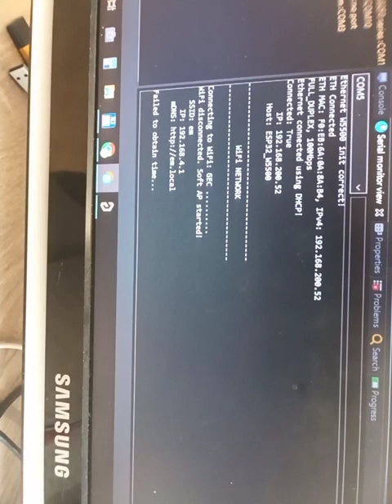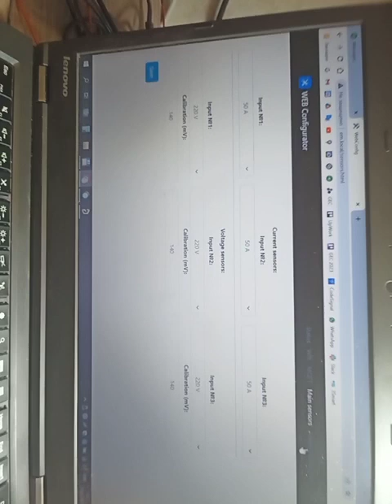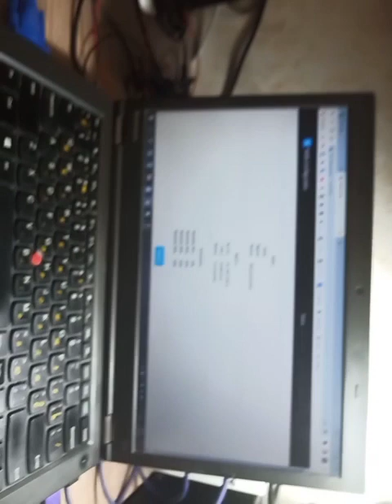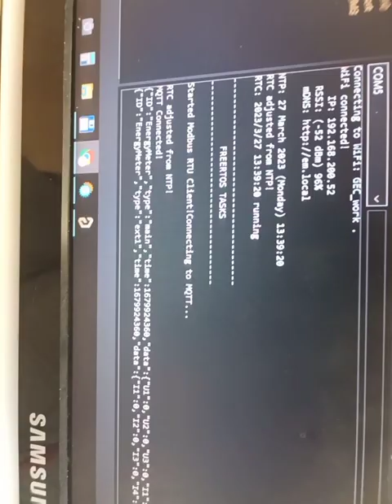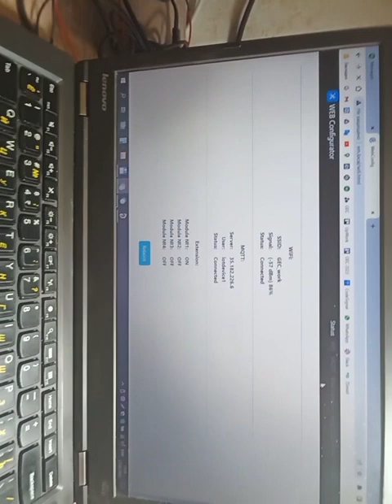Energy meter, test 3